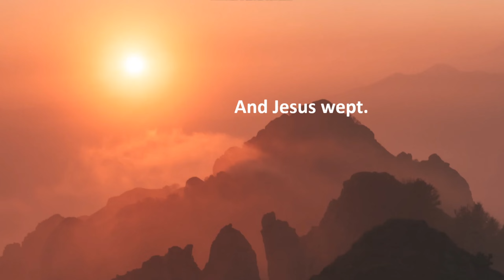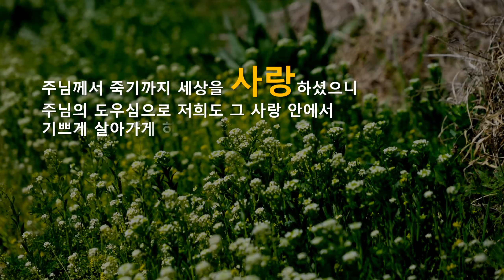[캘리思go!치다] 예수님께서는 눈물을 흘리셨다. - 요한11.35(3/26)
묵상: 주님께서 죽기까지 세상을 사랑하셨으니 주님의 도우심으로 저희도 그 사랑 안에서 기쁘게 살아가게 하소서.

3.인스타그램 팔로우/ 댓글남기기.

4.카카오채널 (부산가톨릭평화방송 채널 가입) / 댓글 남기기.